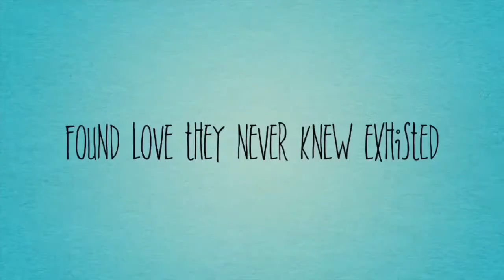Steamy Thursday In Central Florida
Enjoy today at the cabin. I’ve included some of my garden veggies too!